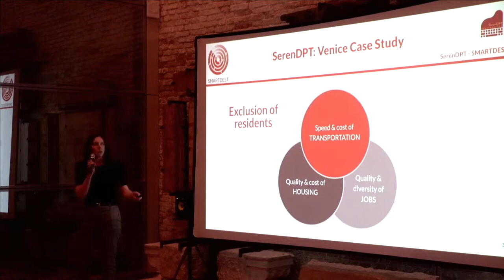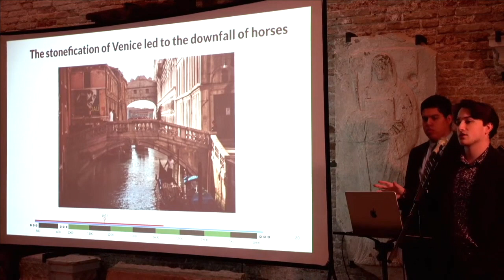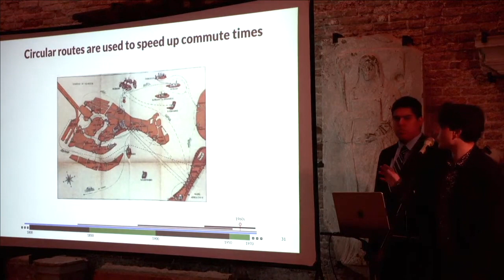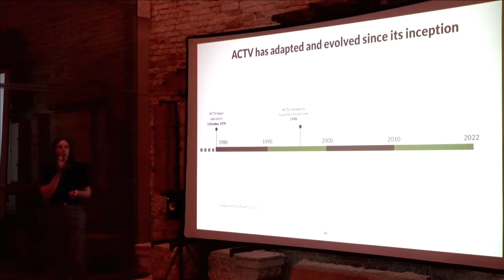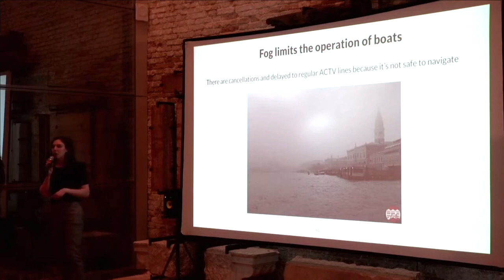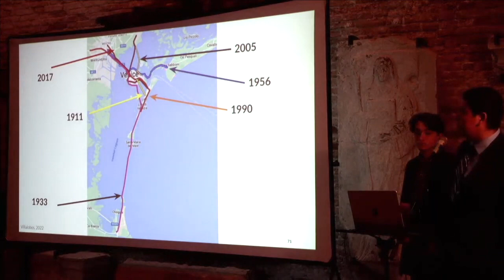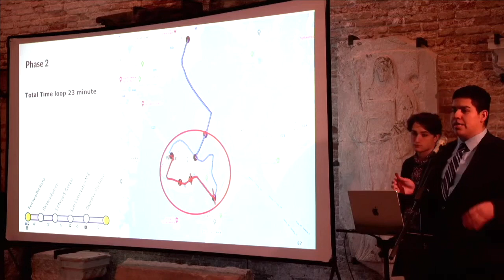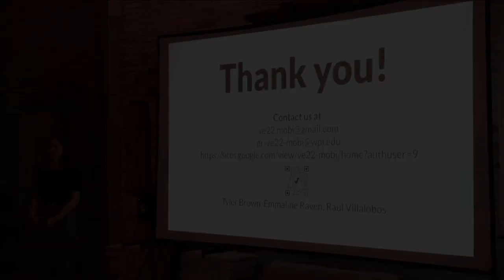VPC B22 - Urban transportation